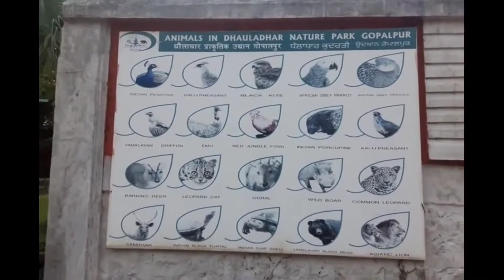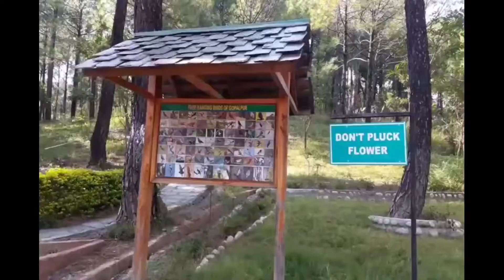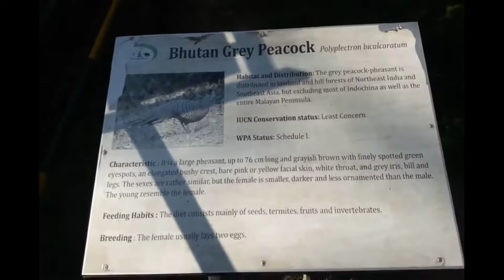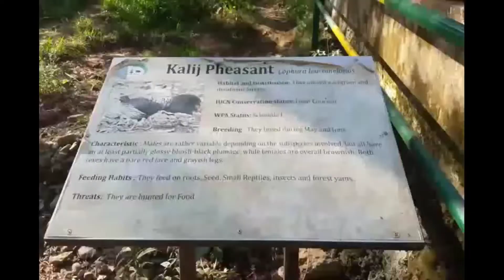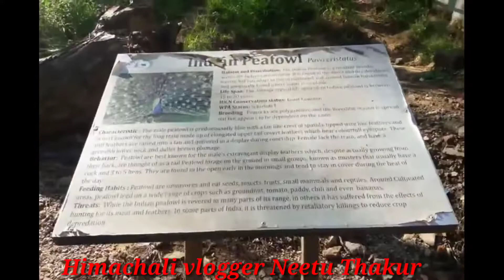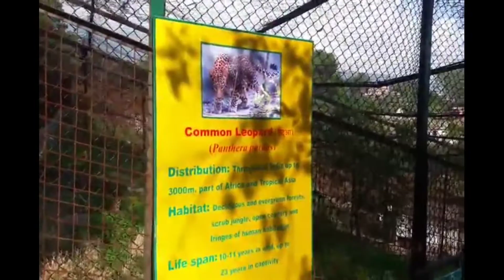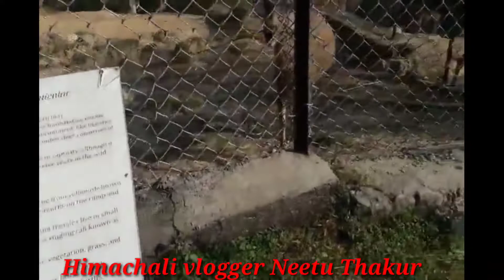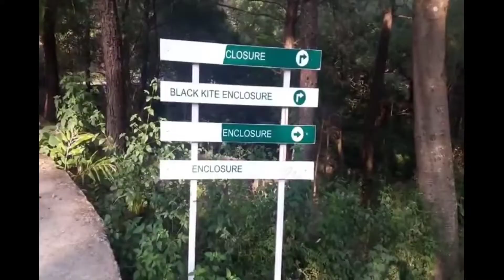Dhauladhar Nature Park Zoo Gopalpur Kangra Himachal Pardesh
Dhauladhar Nature Park Zoo, Gopalpur (Gopalpur Zoo) is one of the ultimate family getaways that one can cherish forever. It is easily accessible and it has been the home to several species of birds and animals which never cease to amaze tourists. The surrounding valleys and slopes etched with intermittent alpine forests are no doubt a sight for sore eyes. The zoo was established on the Dharamsala – Palampur road in the village of Gopalpur in the Kangra District, Himachal Pradesh. Since its inception, the zoo with its sprawling greenery surrounded by snow topped mountains has indeed been refreshment for one’s senses. The zoo is adorned with dense vegetations of Maple, Horse Chestnut, Kail and Deodar trees. Surrounding is the tranquil and snowy Dhauladhar Range of the Himalayas. This village is one of the highest points in Kangra district which has an elevation of 735 meters .This zoo is situated on the Dharamshala Palampur road and it is spread across around 13 hectares of dense forests. The animals housed by this zoo include the Asiatic lion, the Himalayan black bear which is the major attraction, the sambar, hog deer, musk deer, red foxes, barking, deer, angora rabbits, wild pigs, leopards and so on. Besides, the zoo is also home to peacocks, vultures, eagles, Monal, the state bird of Himachal Pradesh and several other endangered species. Apart from these, the zoo also preserves certain species of reptiles like cobras, monitors, pythons and other mammals like the Indian porcupine, common Langur, mongooses, etc. The zoo is located in such a spot that the weather as well as the climate of Gopalpur is conducive to the well being of the animals and birds it preserves. Besides, special care is taken to keep them healthy with provisions of proper medication as and when required.
Famous Places around Gopalpur Zoo are Shri Chamunda Devi Temple, Sourav Ban Bihar, Kangra Fort, Mcleodganj. Baijnath Shiv Mandir ( Mahakal Mandir). Brajeshewari Devi Temple.

Himachali vlogger Neetu Thakur